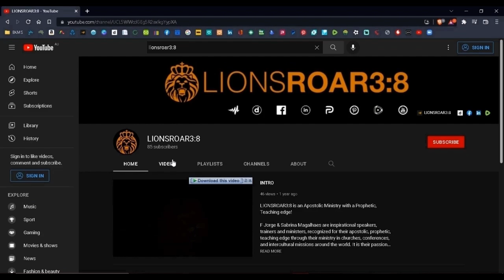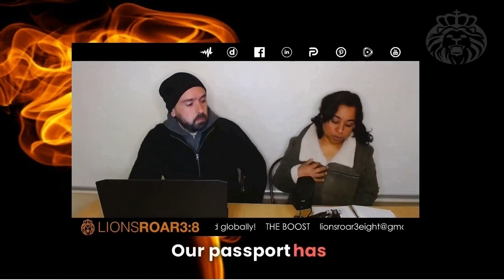CHOSEN IN LOVE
CHOSEN IN LOVE: EMBRACING GOD’S REDEMPTION, PROVISION & COMPASSION
God’s love is deeper than we can imagine! From the very beginning, He chose you and secured your salvation. But what does this mean for your life today? Join us as we explore the powerful truths of His Redemption, Provision, and Compassion. This revelation will unlock your true identity in Christ and transform your relationship with Him. Are you ready to discover how deeply you’re loved?...
JOHN 15:16 AMPC You have not chosen Me, but I have chosen you and I have appointed you [I have planted you], that you might go and bear fruit and keep on bearing, and that your fruit may be lasting [that it may remain, abide], so that whatever you ask the Father in My Name [as presenting all that I Am], He may give it to you. Shalom & Amen! lionsroar3eight faith hope love peace kingdomculture choseninlove 🔥🦁🔥